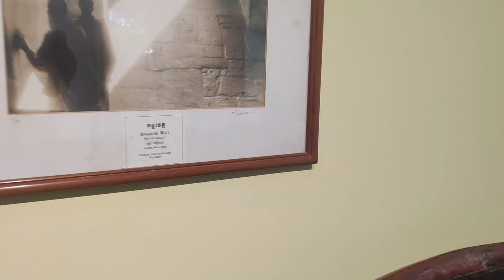Artifacts review in National Museum of Cambodia in Phnom Penh #3